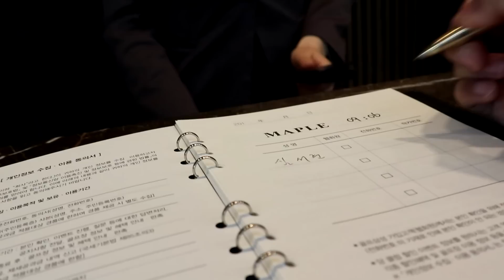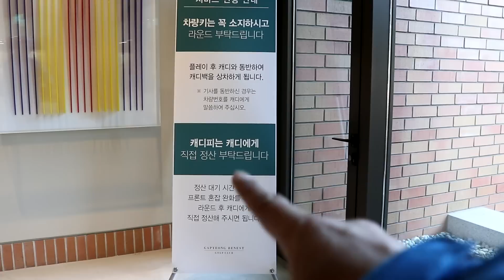[왕초보골프입문] 처음 골프장을 간다면? 입구 부터 예약 확인절차 등 상세히 알려줄께요~^^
[왕초보 골프입문 시리즈]
골프를 배우고 나서 처음 골프장을 가시는 분들을 위해 골프장 이용에 대해 상세한 안내를 해드립니다. 이런 걸 알려주는 사람이 없죠^^ 물어보기도 그렇고^^ 그럼 왕초보들을 위한 골프장 이용기 입니다^^

★ 심짱 골프레슨 출연 멤버: 심짱,킹라바,빅보이

* 심짱골프가 추천하는 인기 골프레슨 재생목록 입니다. 아직 못보신 분은 아래 주소를 클릭해 주세요.
[ 골프기초를 알려주는 계속보면 좋은골프기초 Basic golf lessons ]
[ 여성골퍼를 위한 골프레슨 Golf lessons for female golfers ]
[ 연예인들과 함께하는 숏게임 골프레슨 Short game golf lessons ]
[ 드라이버 비거리를 위한 킹라바 파워골프 Driver distance lessons ]

[Simzzang golf] INFORMATION:
Simzzang channel that provides fun play time with golf, beginner golf lesson